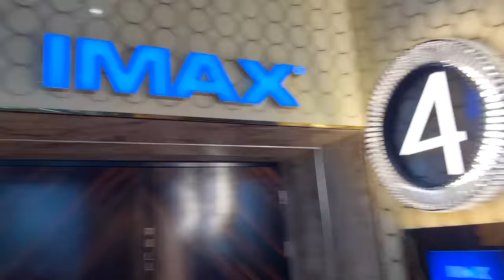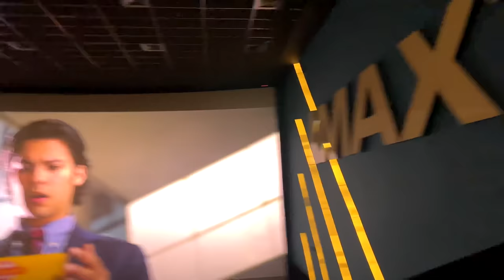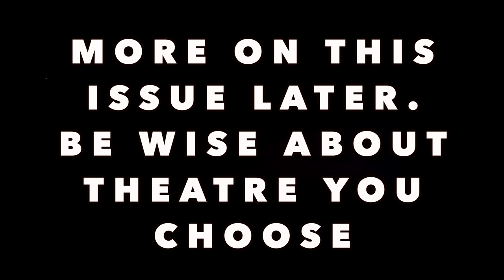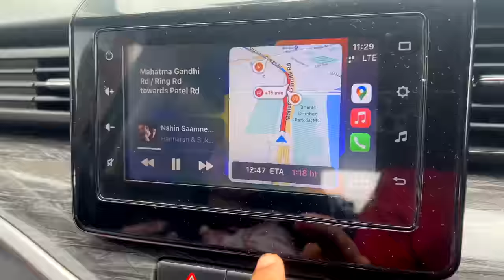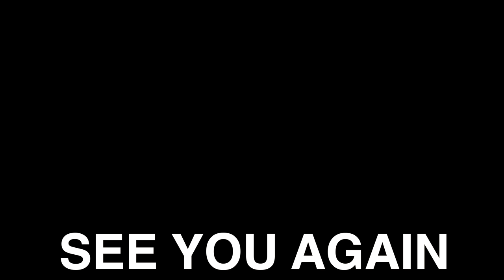Bad IMAX Experience Watching Oppenheimer